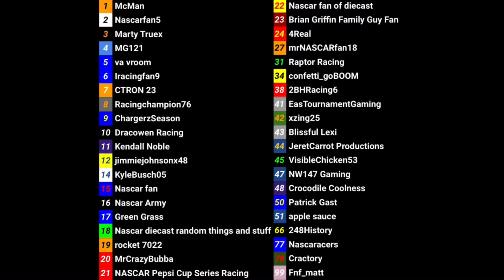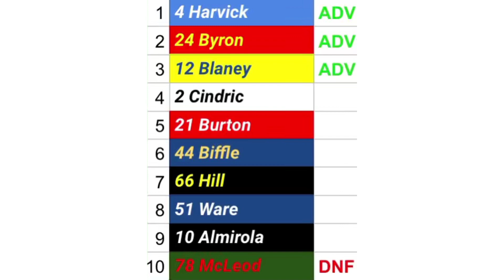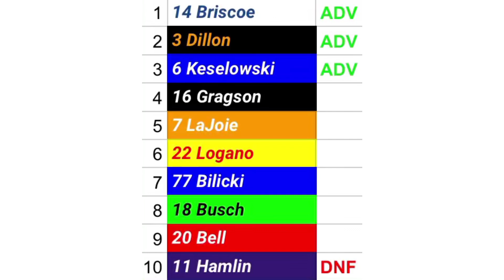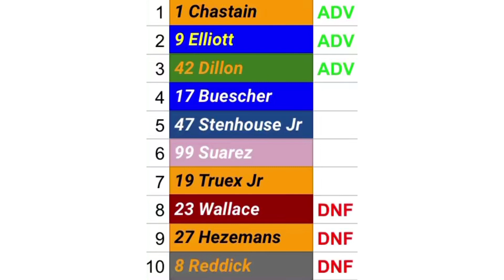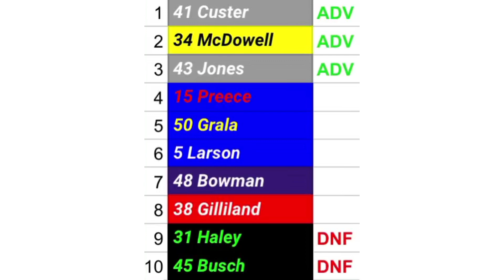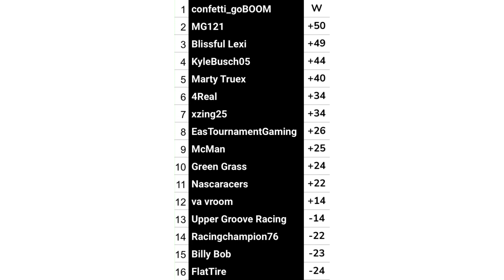Ramp Racing Round of 16 Race 1 Darlington